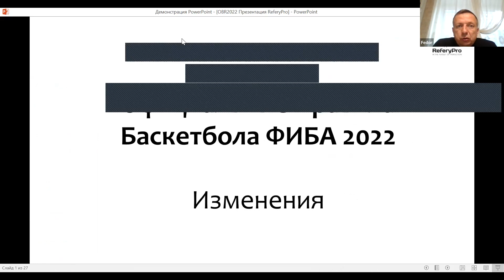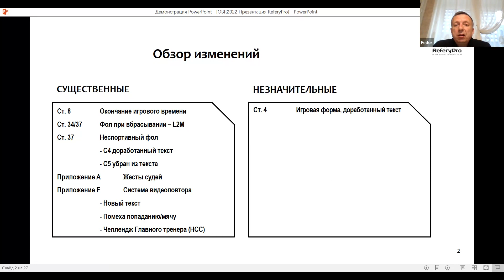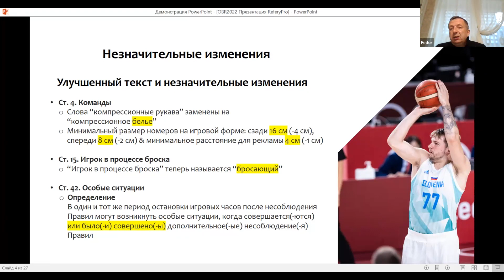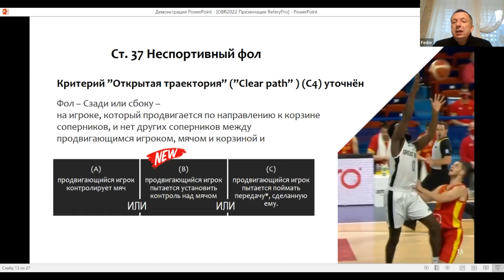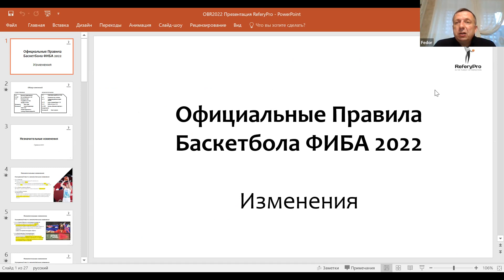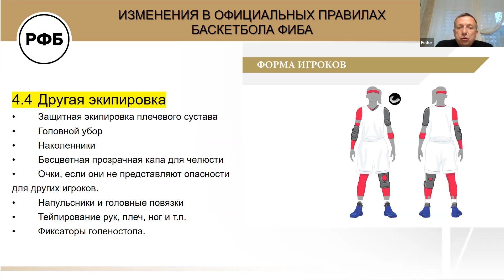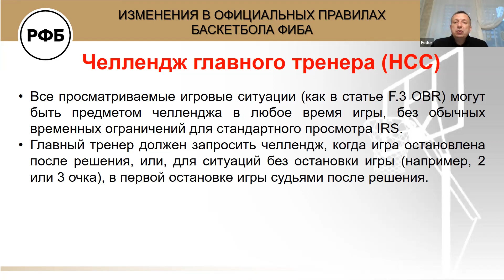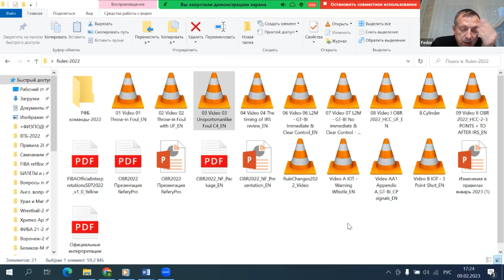Дмитриев Ф.Б. 09.02.2023 Официальные Правила баскетбола 2022. Последние интерпретации | ReferyPro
09 февраля 2023 года 16.00 МСК Дмитриев Федор Борисович (кпн, председатель УМК РФБ, инструктор ФИБА) -
Официальные Правила баскетбола и последние интерпретации Правил (октябрь, ноябрь, декабрь 2022). Трактовки основных изменений и дополнений.